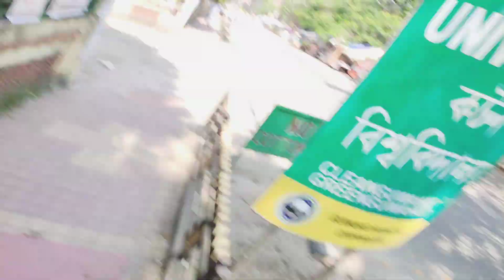Belbari to Guwahati City|| Ride 🏍️100 K.m 🔥||Ride Vlogs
Assamese Ride vlogs
Assamese Vlogger N deka
Assamese Ride vlogs
Belbari to Guwahati City 🔥
100 Km Ride vlogs